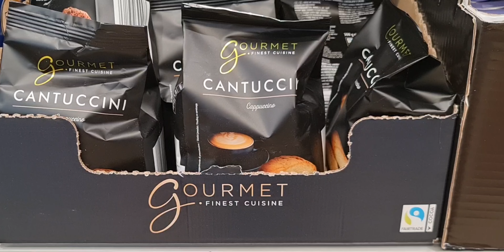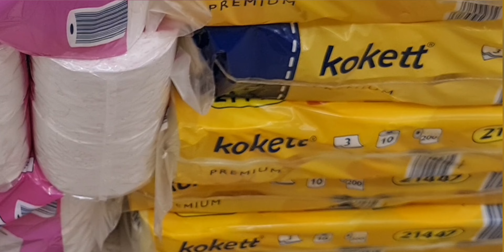4k Granate Styling, walking in public, shopping products, Vienna, ankle boots, wedges,high heels